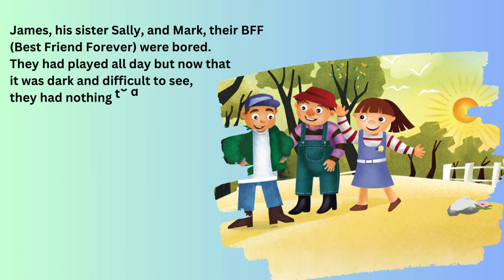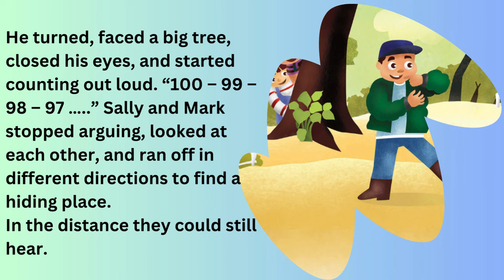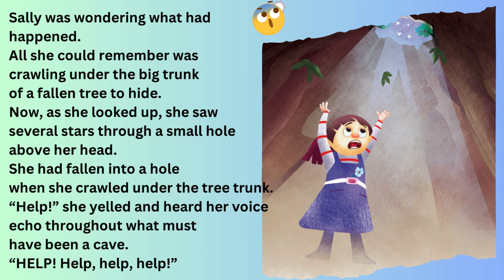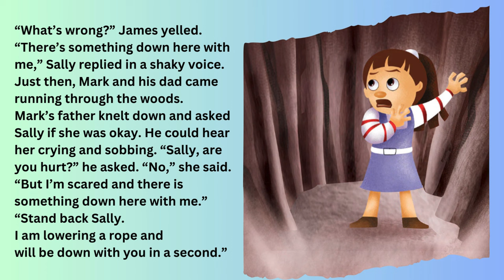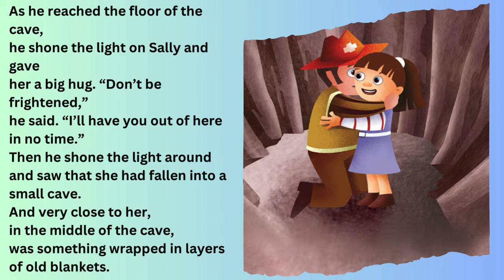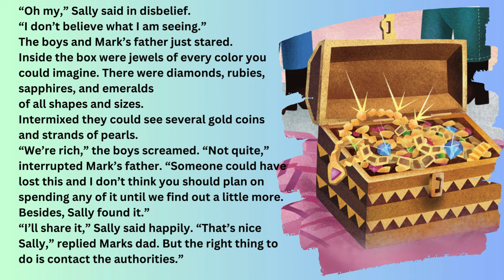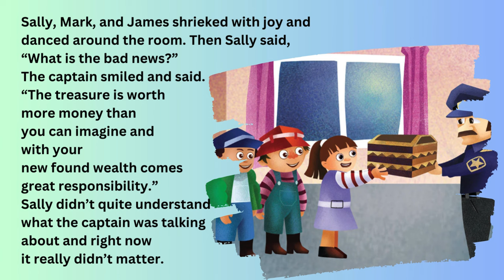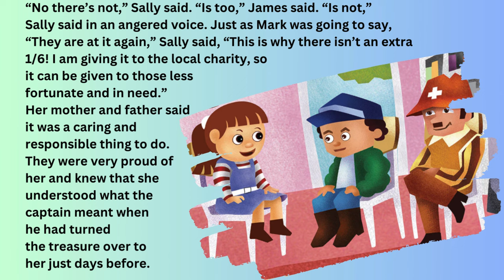Hide and Seek Short Story | Story for Kids | Hide and Seek Story in English | Estoryforkids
In this video: Hide and Seek Short Story | Story for Kids | Hide and Seek Story in English | Estoryforkids

Hide and Seek Short Story Story for Kids Estoryforkids
Hide and Seek Story for Kids Hide and Seek English Estoryforkids
Hello kids, do you want to enjoy your bed time with fantastic story time?
Welcome Estory for kids where you will get all funny, moral, fairy, mermaid, unicorn, tales.
Join us for a fun and exciting game of hide and seek in this short story for kids! Perfect for bedtime, this story will entertain and delight children of all ages. Discover the joys of playing hide and seek through this engaging English story.
Enjoy your storytime!